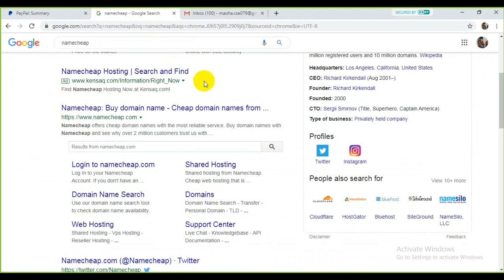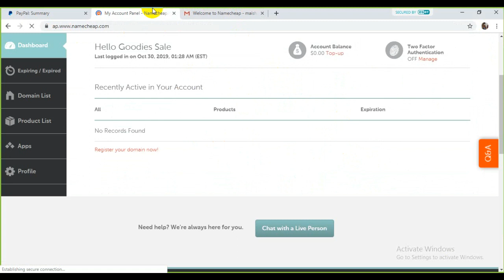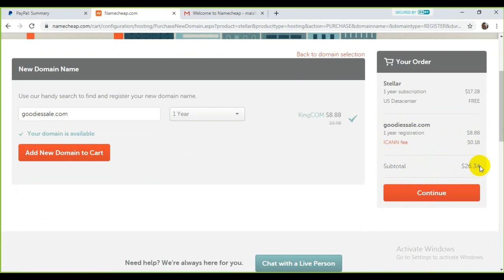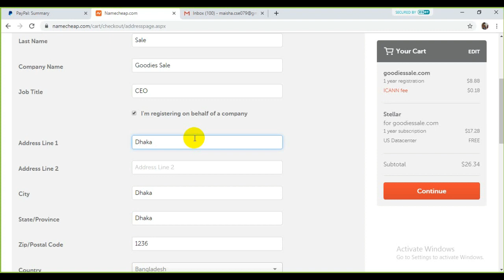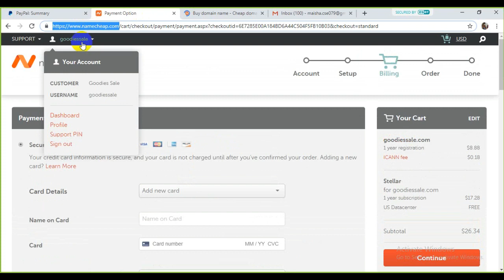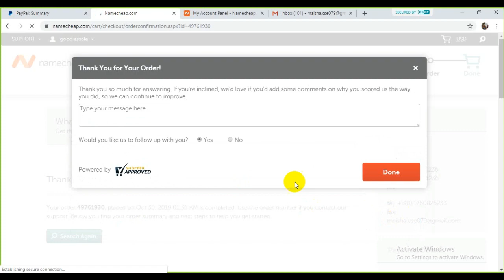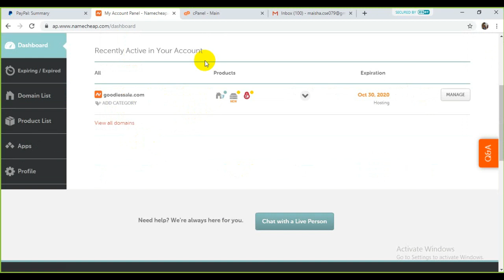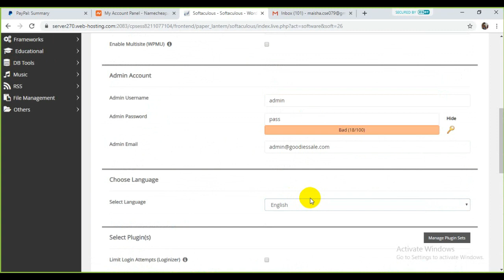How To Install WordPress and Buy A Domain Hosting From Namecheap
This video provides you how to buy a domain hosting from Namecheap and install an SSL certificate manually. Even you can learn WordPress installing process in cPanel.